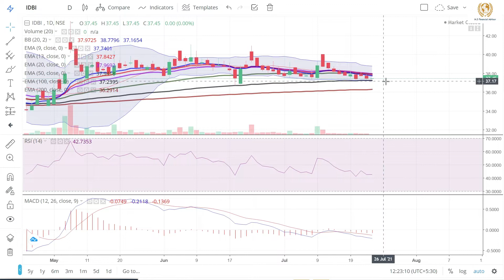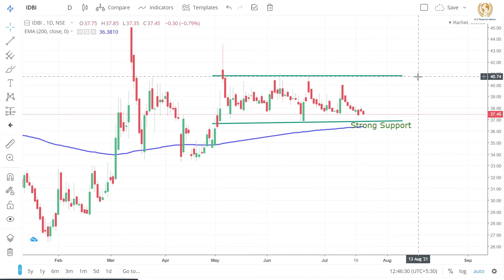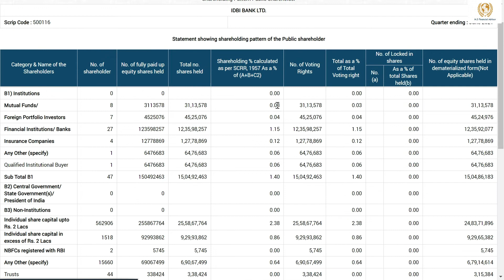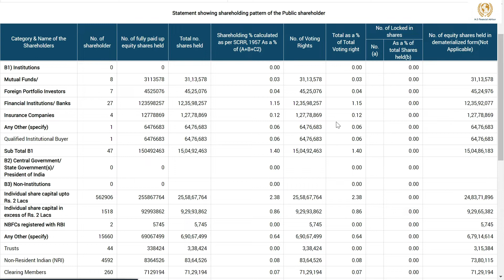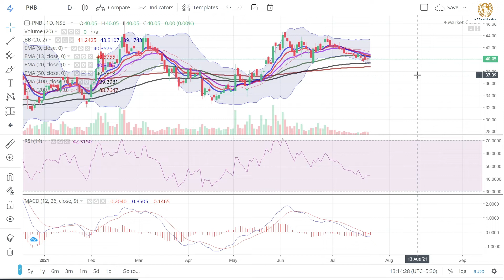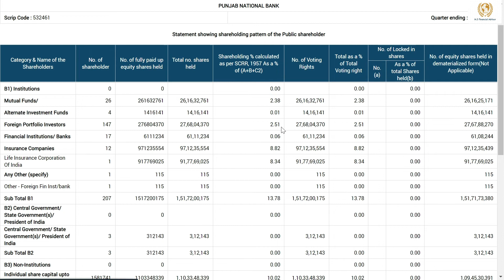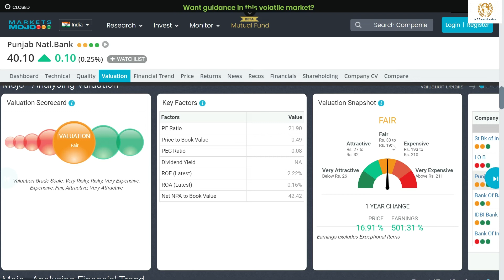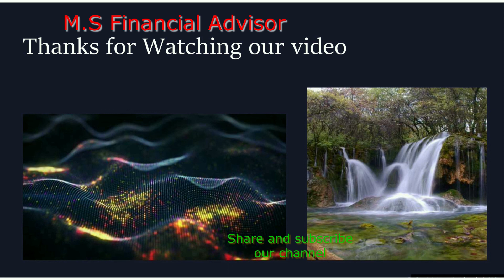Best PSU Banks | Stocks IDBI Bank and PNB Bank |Latest News | Longterm Investment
Follow the link to open demat and trading account with
UPSTOX :-

Company Information:-
IDBI Bank
Industrial Development Bank of India was established in 1964 by an act to provide credit and other financial facilities for the development of the fledgling Indian industry. It is a development finance institution and a subsidiary of Life Insurance Corporation.

PNB Bank
Punjab National Bank, abbreviated as PNB, is an Indian government-owned bank. Its headquarters are in New Delhi, India. It is under the ownership of Ministry of Finance, Government of India.